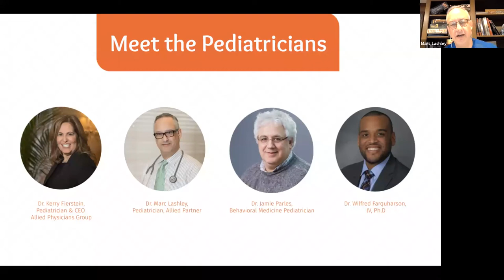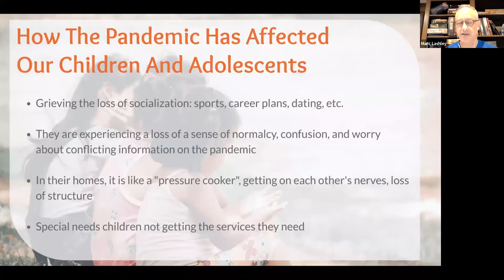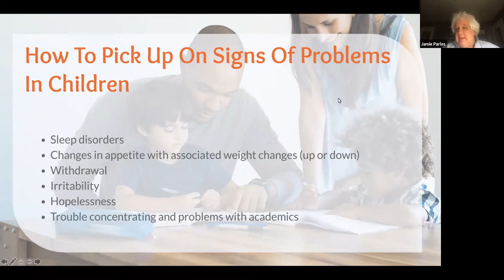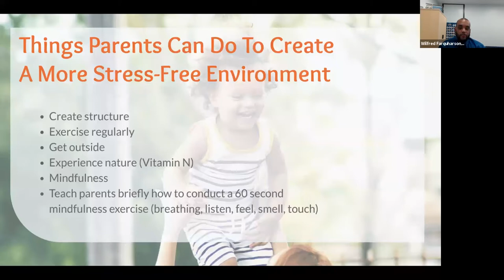Pediatric and Adolescent Mental Health Webinar 2021: Pandemic Edition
Topics:
How the pandemic has affected our children and adolescents.
How to pick up on signs of problems in children.
What can parents do?

Speakers:
Dr. Kerry Fierstein, Pediatrician
Dr. Marc Lashley, Pediatrician
Dr. Jamie Parles, Behavioral Medicine Pediatrician
Dr. Wilfred Farquharson, IV, Ph.D, Director of Child and Adolescent Psychiatry Outpatient Clinic